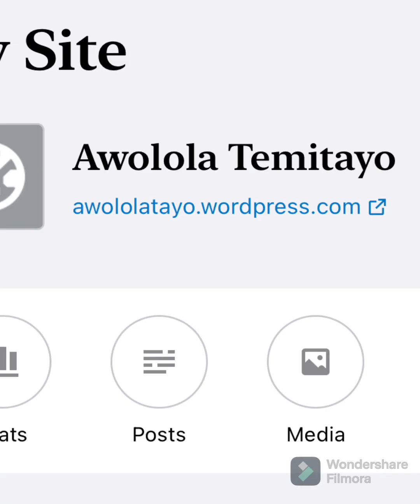Praise This movie review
A young woman with dreams of being a superstar joins an underdog Atlanta praise-team choir in the lead up to the national competition.